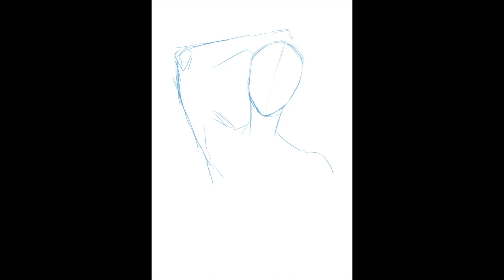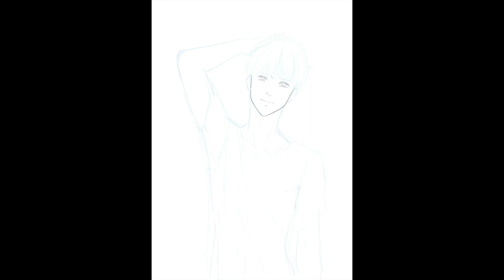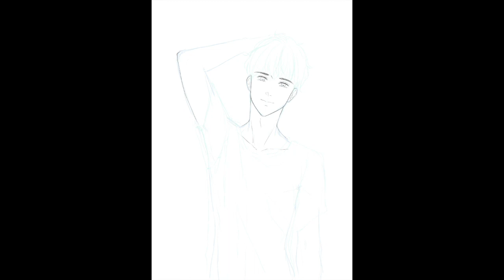Procreate Speedpaint Doodles:"Boy Next Door"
Hi everyone, it's been a while since I uploaded ^^; I hope everyone has been well!
I was just doodling with the prompt "boy next door". He looks like a soft boy who bakes cookies and comes over to share them with you ♡

I cut the beginning of the sketch because I used a picture of myself as a pose reference and I don't really want to show that here ;;

- Kaotan